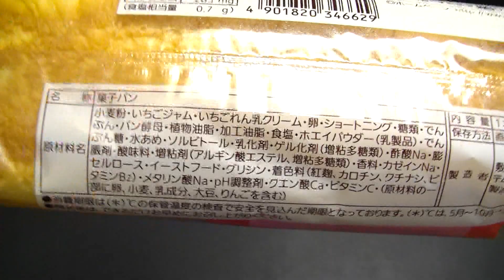Pasco おいしいシューロール いちご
敷島製パンの「おいしいシューロール　いちご」です。このシリーズはよくスーパーで見かけます。